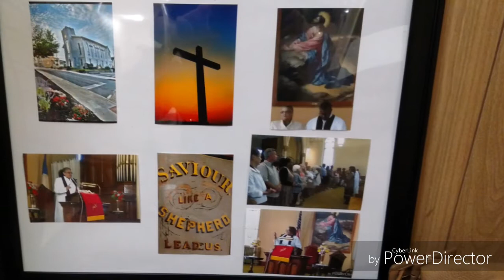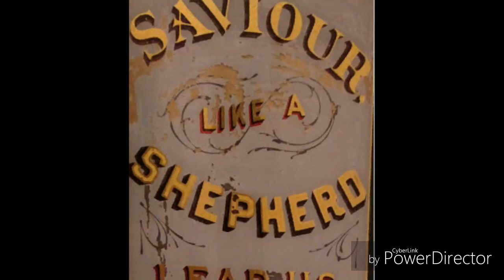Sept 24 2017 Than you Rev Dr Sharon Brittingham. Rev James Breese sings.Bishop Wallace E Smith prays